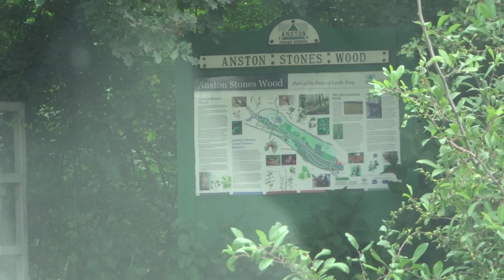Nice walk round (Vlog 1294)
I took my friend, Elli to Anston Stones Wood.
(24/7/21)